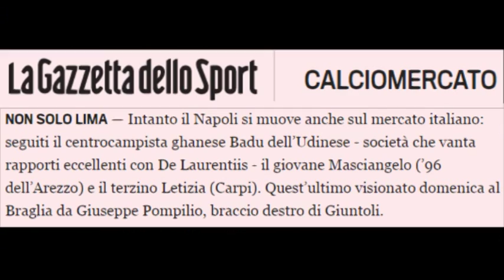La Gazzetta: "Al Napoli piace il terzino amaranto Masciangelo"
Secondo quanto riportato dalle pagine del quotidiano sportivo La Gazzetta dello sport, il Napoli si starebbe muovendo sul mercato italiano. Tra i giocatori finiti nel mirino del club di De Laurentiis c'è anche il terzino amaranto Edoardo Masciangelo.
Intervista a Matteo Marzotti - giornalista.